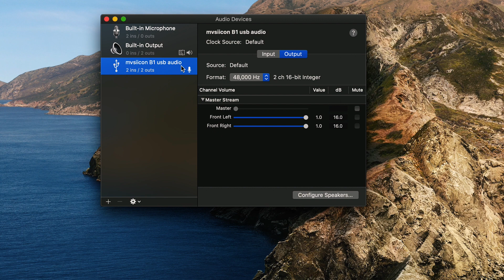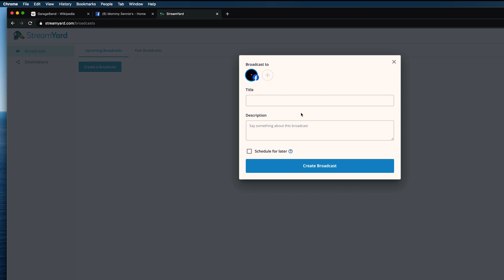How to work V8 Sound Card in Macbook / Macbook Pro, IMac and Macbook Air?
Learn the basic things you need to do before using your V8 soundcard in Mac. Enjoy!